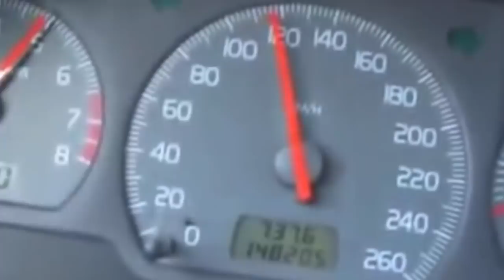HUMENS ARE AMAZING!